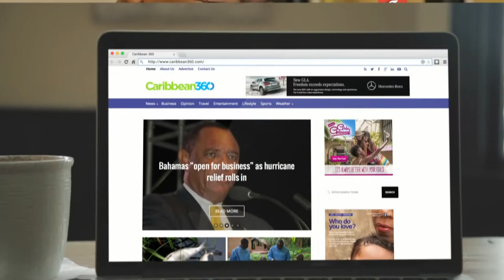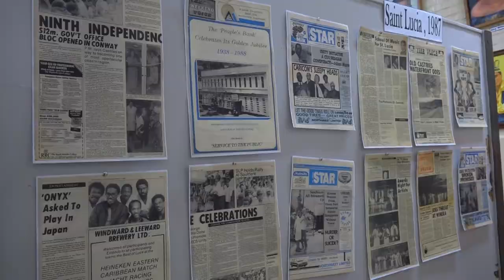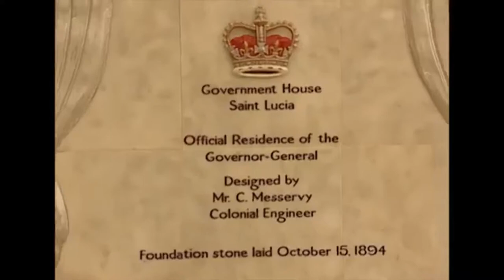NationBeat. January 23, 2019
$115 Million is to be injected  into the local economy with the commencement of the Millennium Highway and West Coast Roads Upgrading Project.

The Government of Saint Lucia commits to the implementation of a drug policy for schools

AND

Tracing the Island’s history through an Independent eye.